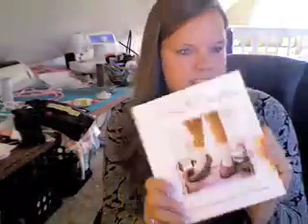Our Pregnancy Journey Week 24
Not much to update you on. Just a few things that happened this week as well as a fun package I received in the mail Wednesday!